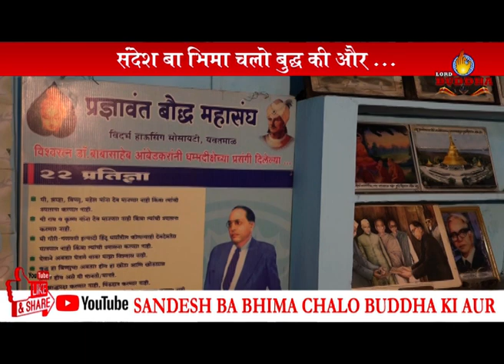Sandesh Ba Bhima 19 Sep Mahabodhi Buddha Vihar Vidarbha Houseing Socaity Yawatmal